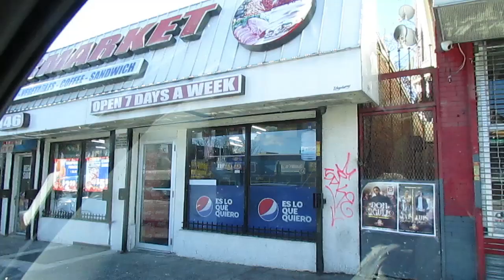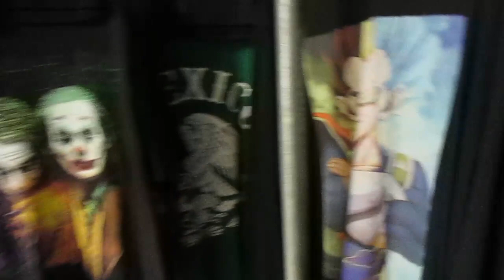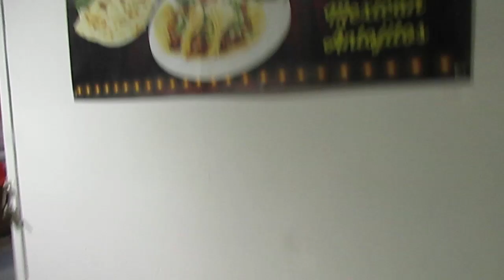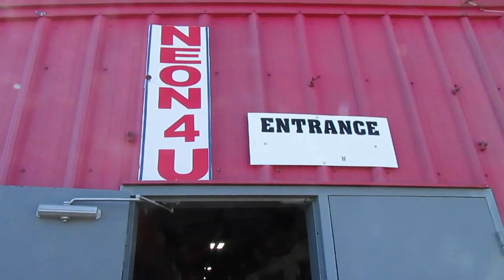ENGLISHTOWN FLEA MARKET - MUCHO FRIO - ESTABA VACIO#VLOGS 87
Hola amigos
Mi objetivo es hacer conocer mi vida en Estados unidos soy una uruguaya que inmigro en el 2003 al estado de New Jersey usa y ahora que mi hijo crecio y tengo tiempo quiero mostrarles nuestra vida nuestro sacrificio aqui.